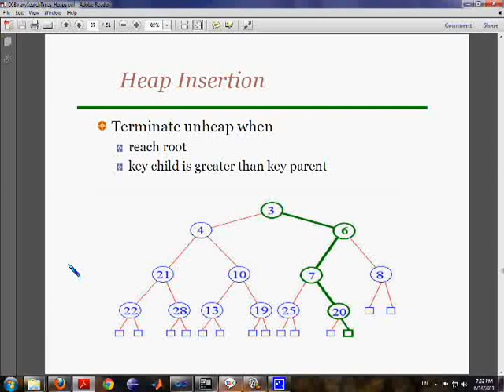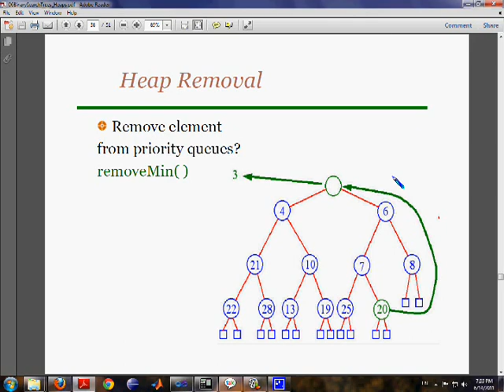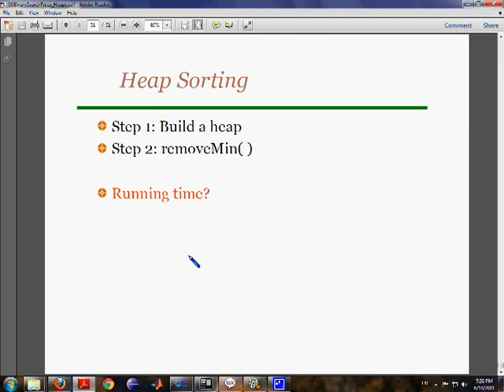[Arabic] Heap Sorting (2) [Removal]